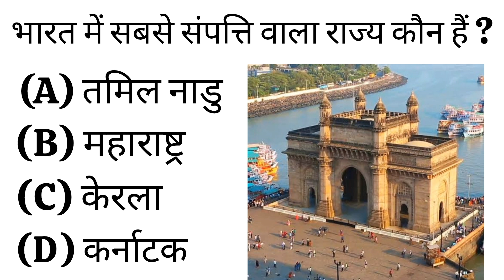भारत में सबसे संपत्ति वाला राज्य कौन हैं ?